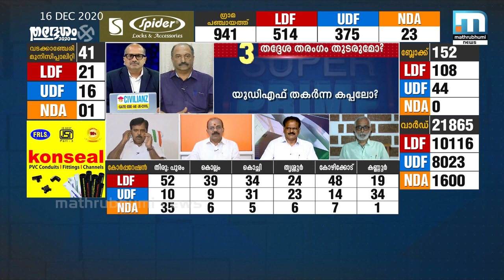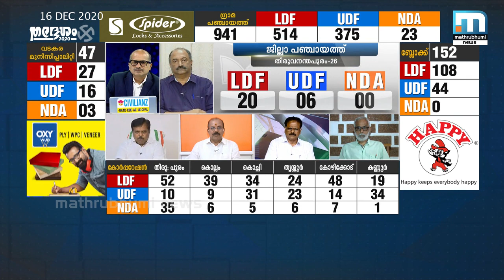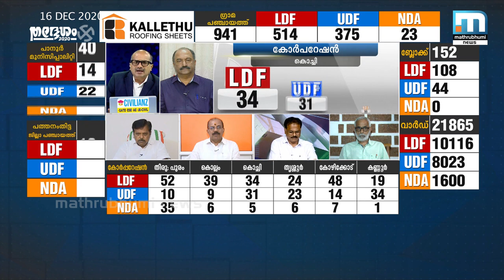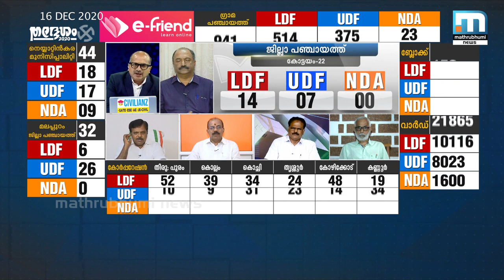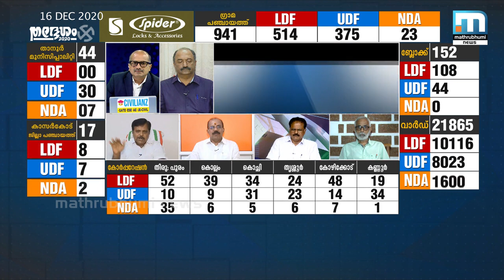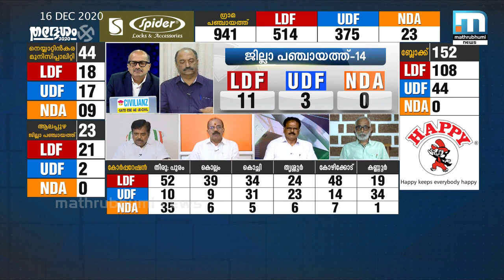തദ്ദേശ തിരഞ്ഞെടുപ്പ് ഒരു ട്രെന്‍ഡ് സെറ്റര്‍ ആണെന്ന് പറയാനാവില്ല- വാഴയ്ക്കന്‍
തദ്ദേശ തിരഞ്ഞെടുപ്പ് ഒരു ട്രെന്‍ഡ് സെറ്റര്‍ ആണെന്ന് പറയാനാവില്ലെന്ന് കോണ്‍ഗ്രസ് നേതാവ് ജോസഫ് വാഴയ്ക്കന്‍. മാതൃഭൂമി ന്യൂസ് സൂപ്പര്‍ പ്രൈം ടൈം ചര്‍ച്ചയില്‍ സംസാരിക്കുകയായിരുന്നു ജോസഫ് വാഴയ്ക്കന്‍.